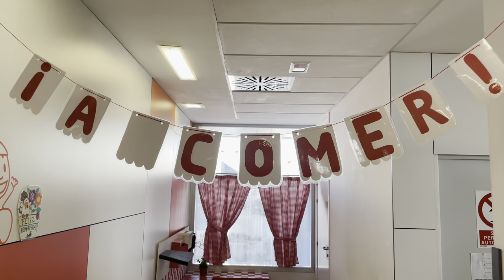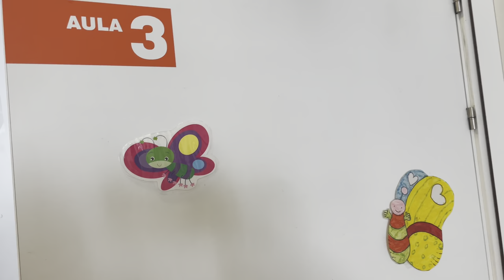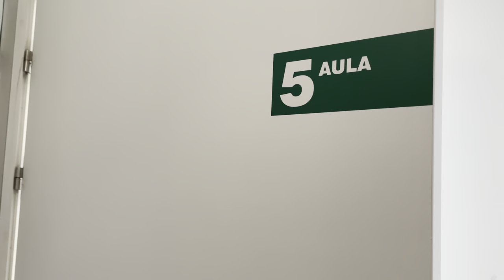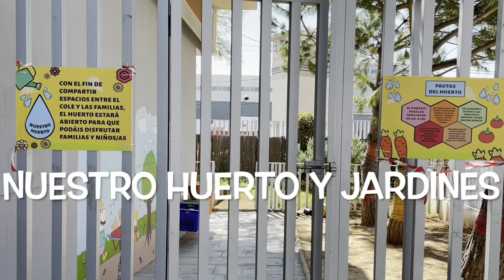Vídeo presentación EIM Fuente del Jarro 2023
Vídeo de presentación de la Escuela Infantil Municipal de Fuente del Jarro de Paterna